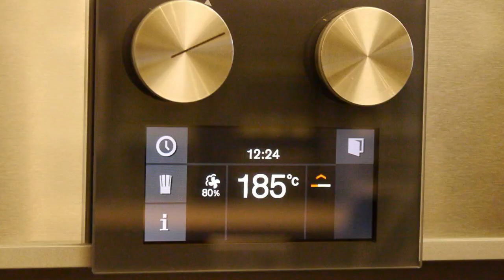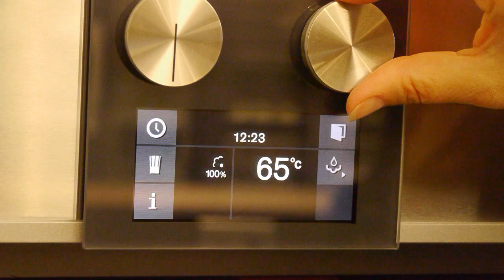Gaggenau Four combi-vapeur Série 400 [Démonstration]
Four combi-vapeur Série 400
BS 470/471/474/475 GAGGENAU

Le four combi-vapeur BS 470/471/474/475 dispose d’un raccordement direct à l’arrivée et à l’évacuation d’eau. Cinq degrés d’humidité réglables peuvent être combinés à des températures allant jusqu’à 230 °C. Ces fours vous permettent de : cuire, cuire à la vapeur, mijoter, braiser, régénérer, extraire du jus, griller ou encore gratiner. Grâce à une régulation précise de la température, vous pouvez même cuisiner des aliments sous vide. Dernière innovation : un système de nettoyage entièrement automatique et facile à utiliser puisqu’il suffit d’appuyer sur un bouton. Porte plein verre sur inox, L 60 cm, 4 970 € (1 récipient Inox non perforé, 3 litres, 1 récipient Inox perforé, 3 litres, 1 grille, 1 sonde thermométrique amovible, 4 cartouches de nettoyage, 1 tuyau d’évacuation d’eau 3 mètres, 1 tuyau d’arrivée d’eau 3 mètres inclus)
– Système de nettoyage tout automatique
– Cuisson Sous Vide avec réglage précis de la température au degré près
– Porte sans poignée / ouverture automatique
– Raccordement direct à l'arrivée et à l'évacuation d'eau
– Chaleur tournante de 30°C à 230°C avec réglage de l'humidité de 0%, 30%, 60%, 80%, 100%, combinable au choix
– Gril grande surface protégé par 1 vitrocéramique pour un nettoyage facile, combinable avec l'air ventilé jusqu'à 230°C et la vapeur
– Ecran TFT sensitif
– Appareil sans bandeau de commande avec module de commande sur la porte vitrée
– Cuisson vapeur sans pression
– Régulation électronique de la température de 30°C à 230°C
– Sonde thermométrique, amovible
– Volume utile 44 litres
– Classe d'efficacité énergétique A

Modes de cuisson : Chaleur tournante + 100% d'humidité. Chaleur tournante + 80% d'humidité. Chaleur tournante + 60% d'humidité. Chaleur tournante + 30% d'humidité. Chaleur tournante + 0% d'humidité. Cuisson basse température. Cuisson Sous Vide. Gril position 1 + Humidité. Gril position 2 + Humidité. Gril + Air ventilé. Gril. Décongélation. Régénération.

Bandeau de commande
Ouverture automatique de la porte. Commande par boutons rotatifs et écran TFT sensitif. Affichage texte clair en 25 langues. Mémorisation de recettes personnelles (incluant la sonde thermométrique). Touche info avec conseils d'utilisation. Porte à ouverture latérale 180°.

Caractéristiques
Gril grande surface 2000 W derrière vitrocéramique. Elimination de la vapeur. Vaporisation d'humidité. Sonde thermométrique avec arrêt automatique. Thermotest : Affichage de la température réelle. Fonctions du programmateur : durée de la cuisson, fin de la cuisson, minuterie, chronomètre, minuterie spéciale cuisson longue durée. Etalonnage automatique de la température d'ébullition. Indication de saturation de la cartouche de filtrage (si raccordement au système de filtre anti-calcaire GF 111 100) Eclairage halogène latéral 48 W. Enceinte de cuisson en inox. 4 niveaux d'insertion